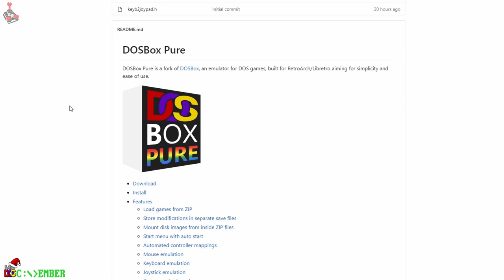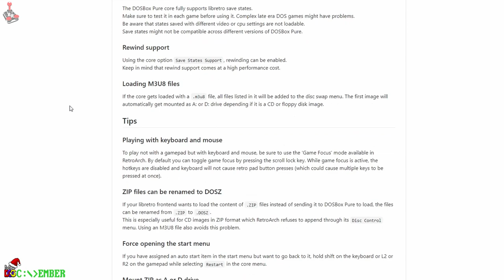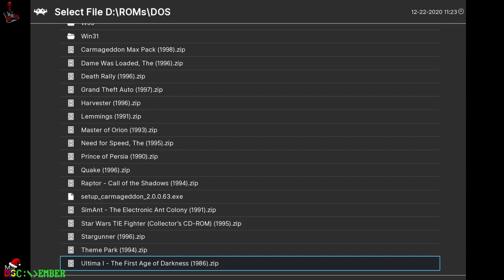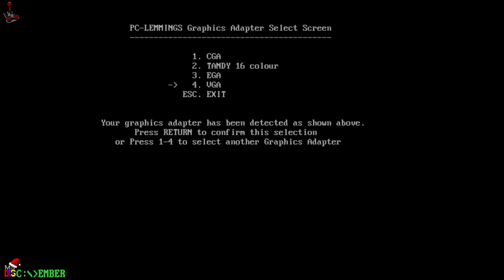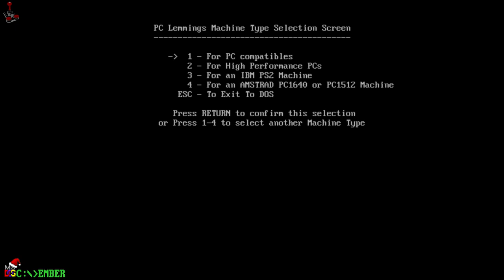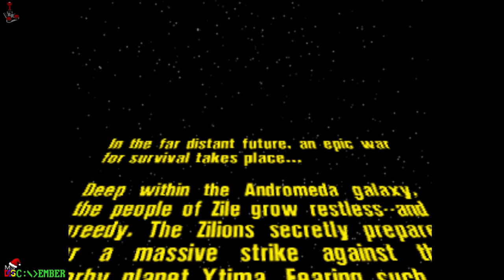DOSBox Pure | Out now for public testing!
Well the excitement had been building up for this but DOSBox Pure has FINALLY been released for public testing, just in time for the end of DOScember!

DOSBox Pure is a new fork built for RetroArch/Libretro, aiming for simplicity and ease of use.

It has been designed to be much easier to use like console emulators, with many of it's settings being automated. It has MIDI support via sound font (.SF2) files you supply yourself. As well as this you get saves states and a rewind feature!

This video was created as part of DOScember, a collaboration between retro tech YouTubers celebrating all things MS-DOS!

● Links